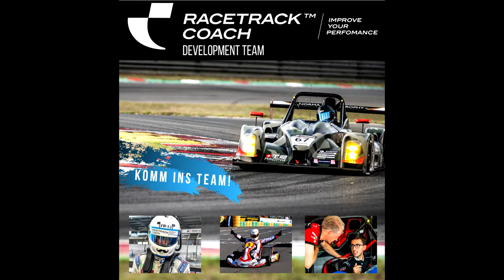Kanalvorstellung!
Kleine Einführung in meinen YouTube Kanal!
Sagt mir Bescheid, wenn ich etwas hinzufügen soll :-)

Viel Spaß!